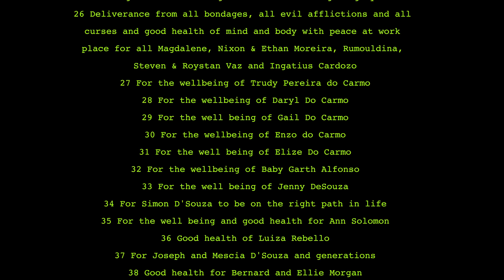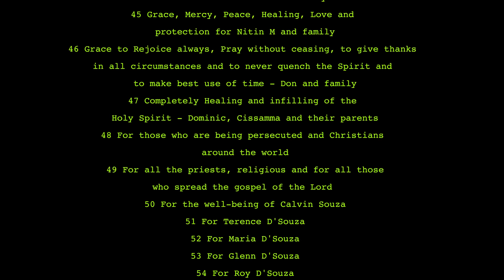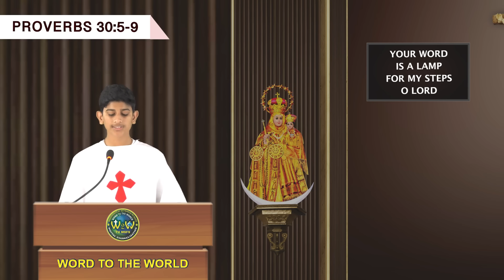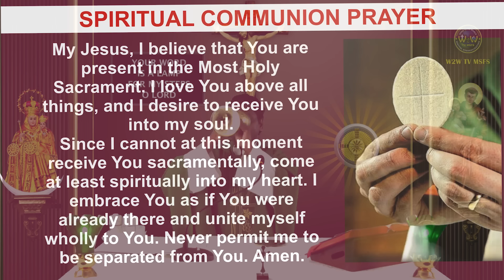WEDNESDAY HOLY MASS | 25 SEPTEMBER 2024 | 25TH WEEK IN ORDINARY TIME II by Fr Manuel MSFS